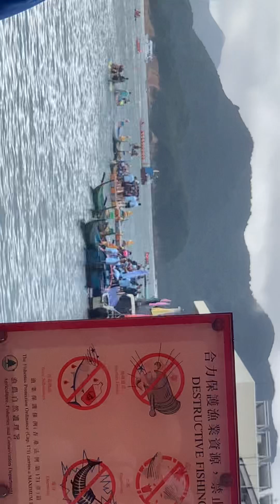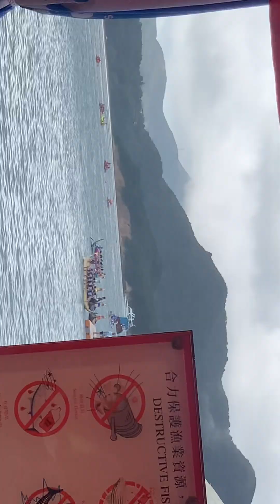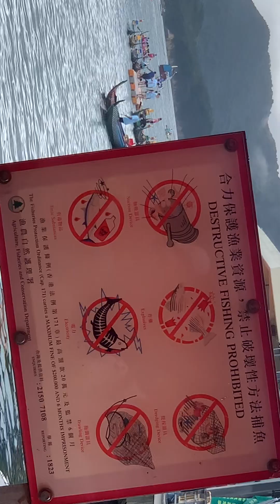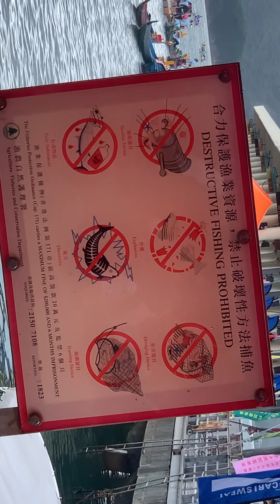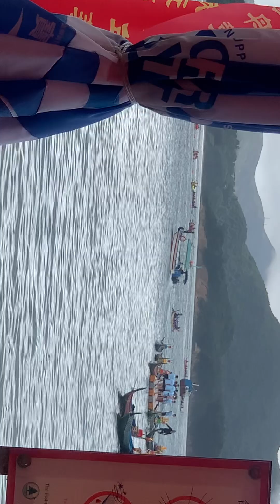Dragon Boat Saikong Hongkong.Bebi lover Vlog